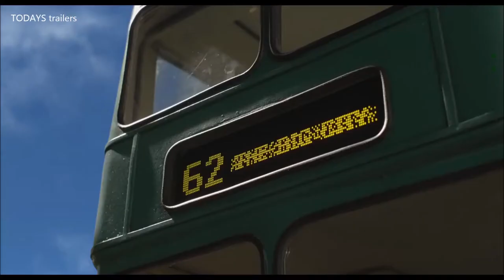Shaun The Sheep (2015) - Official Trailer HD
Buy Movie Tickets At FANDANGO!

From Aardman, the creators of Wallace & Gromit and Chicken Run, Shaun the Sheep The Movie is coming to cinemas worldwide in 2015!